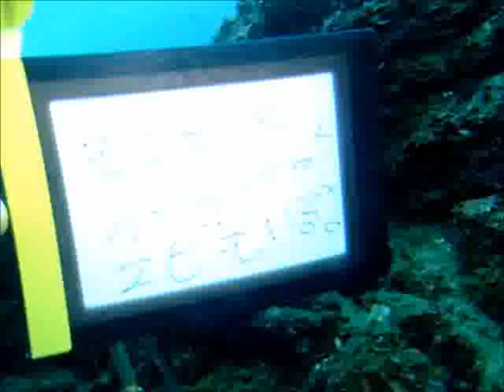[SCUBA DIVING]2017年12月7日 川奈ダイビング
Diving Log
1)
Entry 9:51 Exit 10:52 Time 61min
Temp 9C Water 17C
Depth Max 19.2m Avg 11.9m
View 15m Air Start 180ps End 40ps (aluminium 9L)

アカホシカクレエビ、イソギンチャクモエビ、カザリイソギンチャクエビ、アカスジウミタケハゼ、アミメハギ、アカオビハナダイ、スミゾメミノウミウシ、ツグチガイ、ビシャモンエビ、ガラスハゼ、アオウミガメ（スージー）、、他

2)
Entry 12:17 Exit 12:59 Time 52min
Depth Max 18.6m Avg 11.9m
View 15m Air Start 190ps End 75ps(aluminium 9L)

カモハラギンポ、ベニキヌヅツミガイ、クリアクリーナーシュリンプ、コボレバケボリガイ、オビアナハゼの卵、ルージュミノウミウシ、ハナミノカサゴ、イソギンチャクモエビ、ムチカラマツエビ、スジコウイカ、イソバナカクレエビ、アジ群れ、スズメダイ群れ、オルトマンワラエビ、ミカヅキツバメウオ、ヒトデカザリエビ、、、他